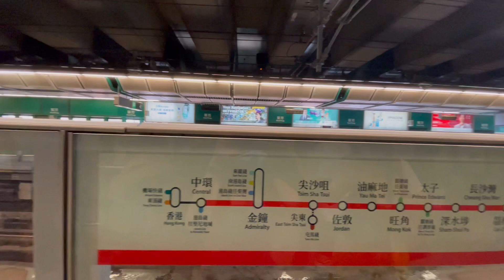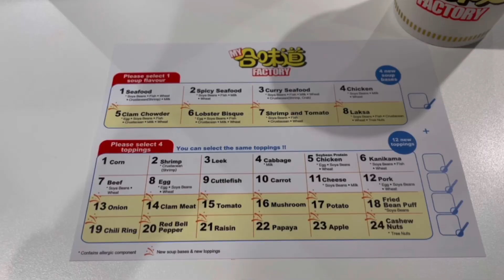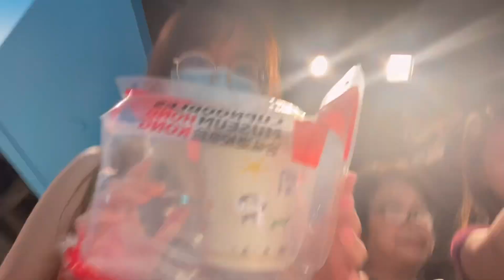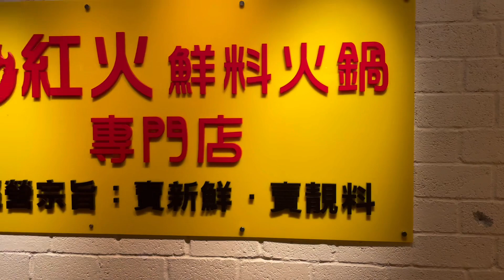06.02.2023 - Cup Noodle Factory & Pierced my Ear!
Filmed With:
Iphone XR

Edited With:
Meitu